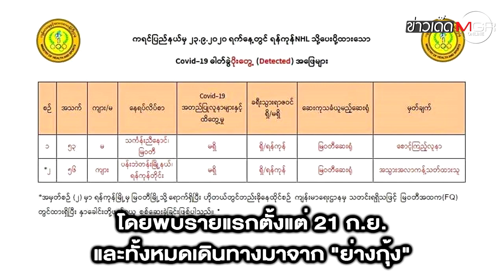"แม่สอด" มีเสียว! "พม่า" ยืนยัน "เมียวดี" มีติดโควิด-19 แล้ว 3 ราย